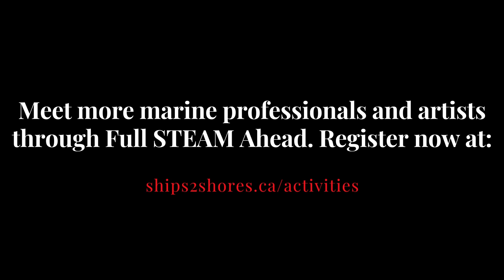Full Steam Ahead 2021: Introducing Ian Bell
Introducing Ian Bell!

Ian Bell has performed across Canada and in the United States since the late 1970s On his own and with a number of different ensembles, he has appeared at numerous folk festivals (Winnipeg, Mariposa, Edmonton, Ottawa, Yellowknife, Owen Sound, Lunenberg , Montmagny, and others) and in concerts and dances in venues ranging from The Lincoln Center to the finest Ontario barns.

Over the years, Ian Bell was a regular visitor to many CBC programs including Ideas, Gabereau, Crossroads, This Morning, and Radio Noon. He also appeared numerous times on Peter Gzowski’s Morningside.